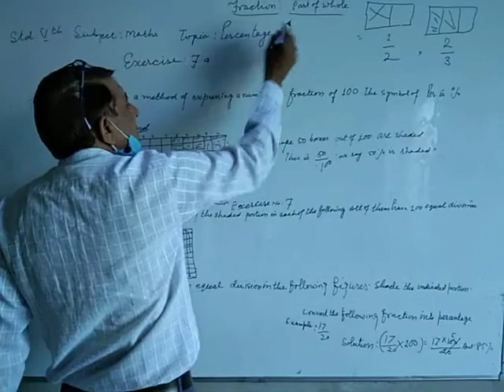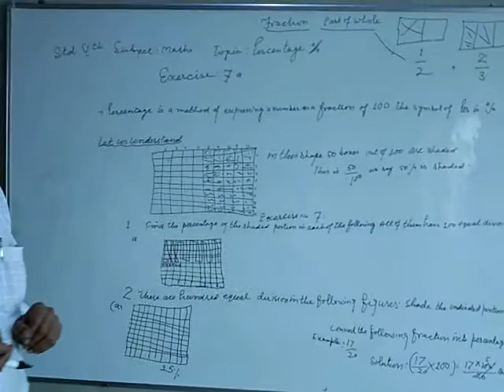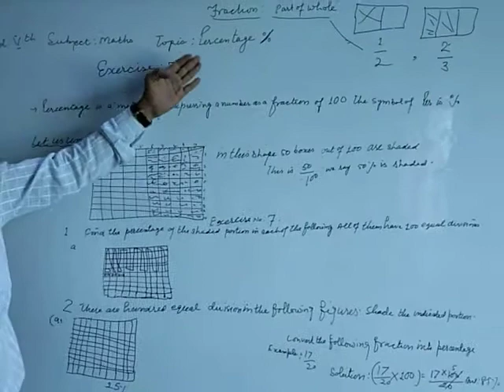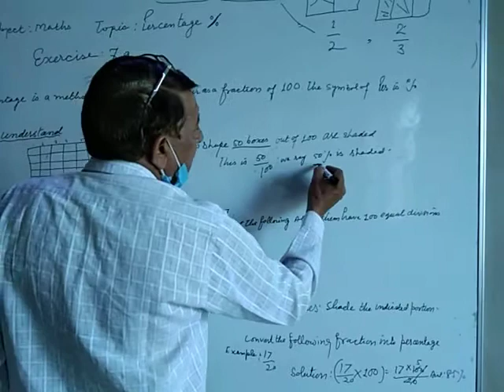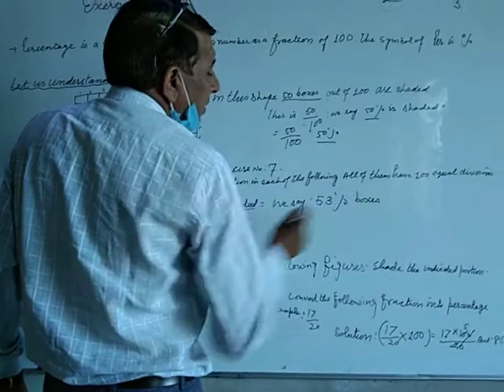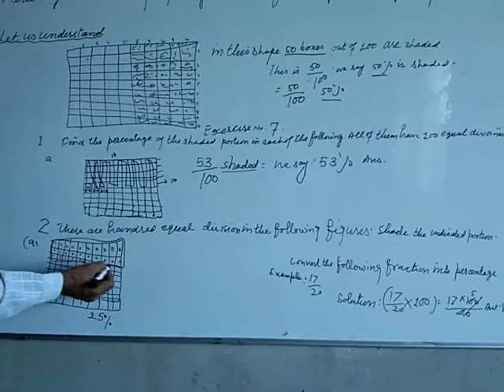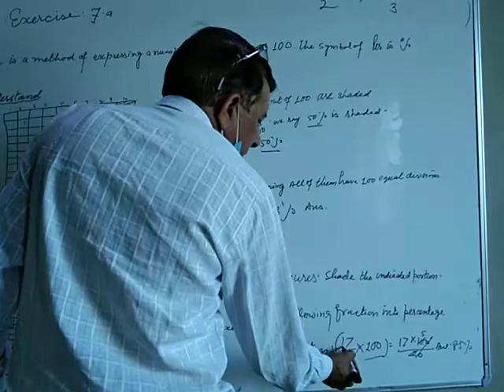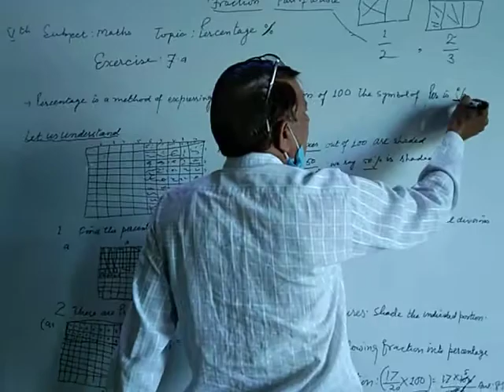Class 5 th Chapter 7 ( Percentage )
Class 5th